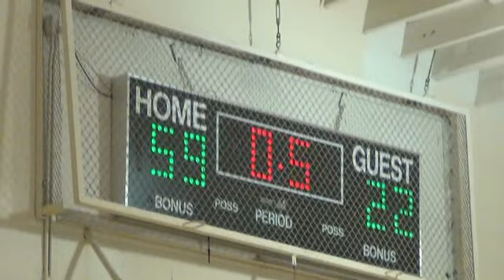031613 8th Vs Valley Spirit